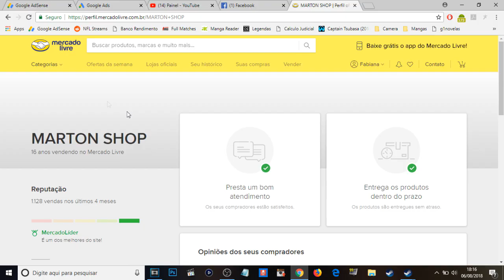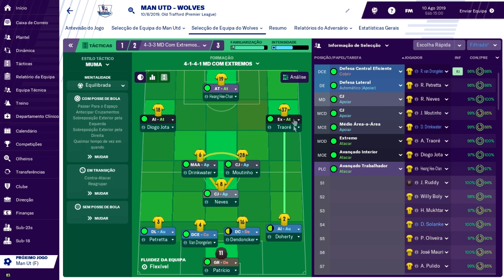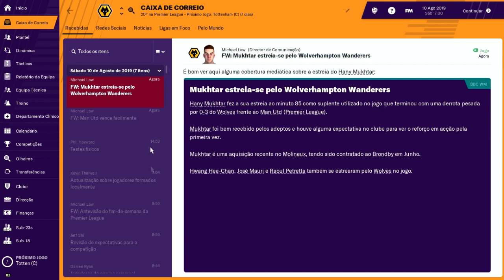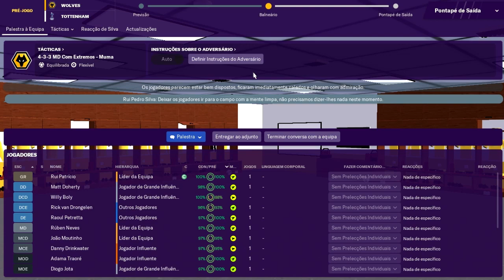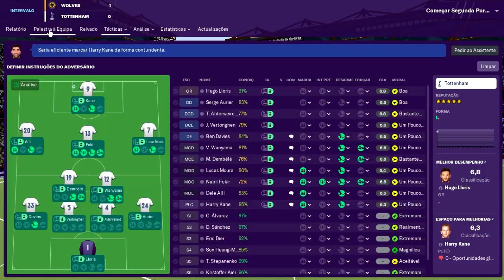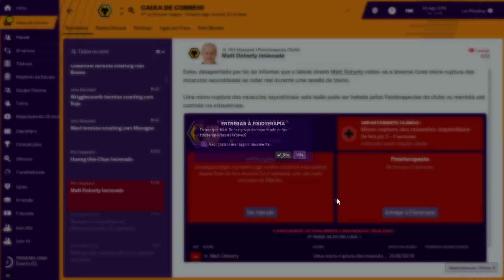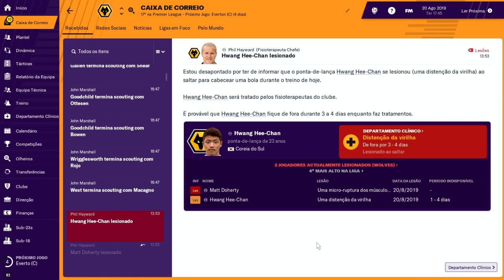Temporada 2019-2020! Novos Jogadores! Football Manager 2019 - Carreira - Wolves - Ep 12 - Parte 2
Eu sou o Muma e sejam bem vindos à nossa nova série de Football Manager 2019 com a equipe do Wolverhampton Wanderers!

Nosso maior desafio até o momento! Embarquem comigo enquanto tentamos transformar esse time em um gigante europeu!